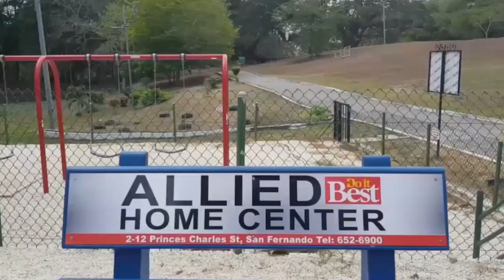😱OMG! 🦁Lion Bites Man Hand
so i was around the internet and saw some crazy clips of a lion biting a mans hand since he troubled it .. my question is why see a bit cat like that and wanna put your hand in the cage that lion low you this time